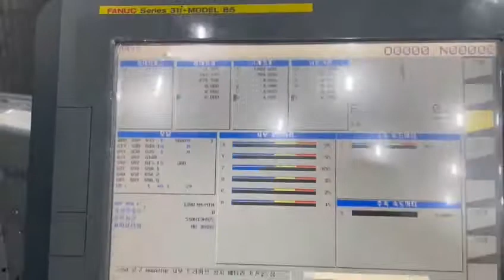DOOSAN VCF-850LRS II 5-AXIS MACHINING CENTER, FOR SALE